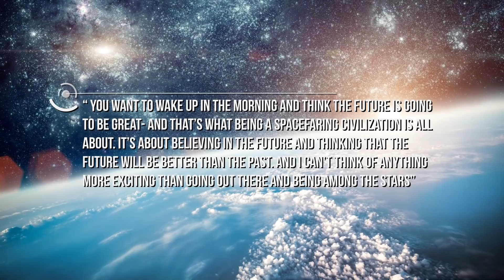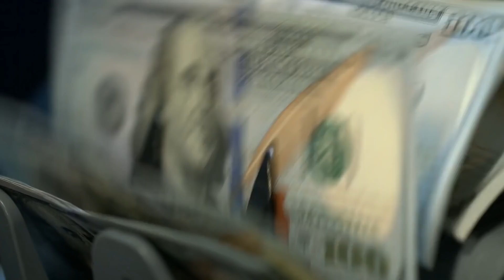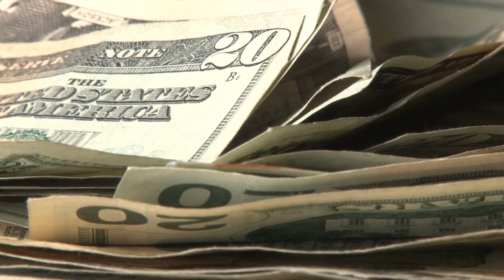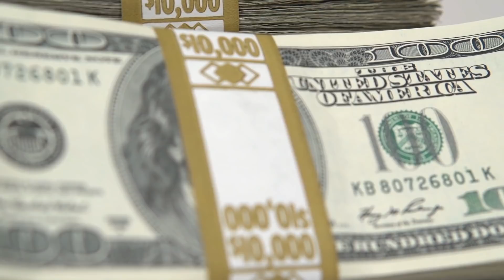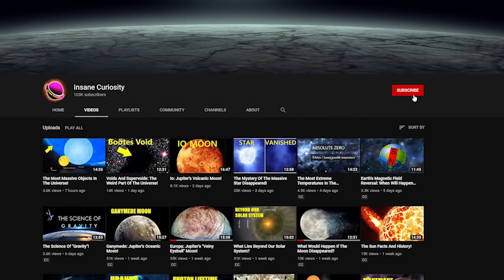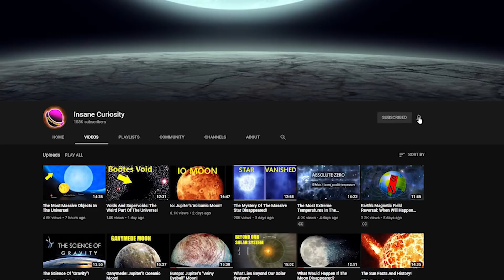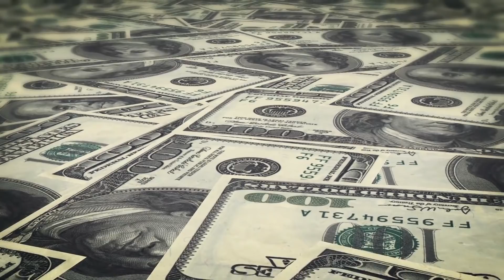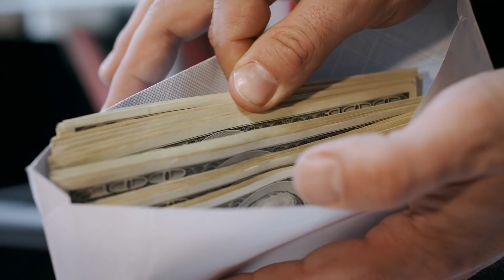The Evolution Of SpaceX!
Elon Musk, a nerdy boy from South Africa who became a world-famous American engineering entrepreneur whose story is a lesson in how a few simple principles and work ethics that are applied relentlessly can yield astonishing results.
Curious to know more about Elon Musk and how he developed his SpaceX company to get us off this planet? Keep Watching! The evolution of SpaceX
credits: nasa
credits: spacex (cc by4.0)

According to Musk, Humanity’s long-term survival is at risk if it stays limited to just this one planet. Sooner or later, some disaster that could be natural such as asteroids or supervolcano or even man-made such as nuclear war, will end our residency here. Musk founded Space Exploration Technologies Corp, or SpaceX, in May 2002 to get us off the planet. He taught himself the necessary skills to design rockets in addition to being chief technology officer and CEO of SpaceX. He started with 11 employees, the most important of them is Gwynne Shotwell, who was put in charge of business development. Soon after being hired, Shotwell established herself as Musk’s right-hand woman at SpaceX. She became a legend in the space-tech world and the SpaceX company may have failed without her. The story began in 2002, when Shotwell had a brief conversation with Musk, and two weeks later, she was working for him as the company’s seventh employee. The company’s first rocket, the single-engine Falcon 1, failed three times before it successfully carried a satellite into space in 2008. In the same year, NASA awarded SpaceX a 1.6 billion dollar contract to transport cargo in 12 flights to the space station. In addition to this contract, SpaceX has inked commercial contracts with more than 4 billion dollar to launch satellites aboard its larger Falcon 9 rocket, for various countries and telecommunications companies. Most of these contracts were awarded to SpaceX thanks to Shotwell PR skills. Consequently, SpaceX has gone from a startup with half a dozen employees to a major government contractor with nearly 5 billion dollar in contracts and more than 3,000 people on its payroll.

SpaceX Launches Timeline

1-  Falcon 1; in September 2008, Falcon 1 became the first privately developed liquid fuel rocket to reach Earth's orbit
With the successful launch of Falcon I, Musk could look to the future, part of which was to help humanity become a spacefaring civilization. To achieve that goal, he knew he had to establish a blueprint that followed a path of ever-increasing capability and reliability while simultaneously reducing costs - goals he had alluded to in his Senate Testimony in 2004. By following this plan, Musk hoped to ultimately reduce the cost of launching vehicles into orbit and increase the reliability of space access by a factor of 10. It was a bold ambition, but Musk believed that by eliminating the traditional layers of management internally and subcontractors externally, SpaceX could reduce its costs and accelerate decision-making and delivery. He also believed that by keeping most of the manufacturing in-house, SpaceX could reduce its costs, keep tighter control of quality, and ensure a tight feedback loop between the design and manufacturing teams.

2- First Land Landing, on 21 december, 2005, the Falcon 9 rocket delivered 11 communications satellites to orbit, and the first stage returned and landed at landing zone1, the first ever orbital class rocket landing.

3- Droneship Landing, on April 8, 2016, the falcon 9 rocket launched the Dragon spacecraft to the international space station, and the first stage returned and landed on the “Of course I still love you” droneship.

4- First Re-flight, on March 30, 2017, SpaceX achieved the world’s first re-flight of an orbital class rocket. Following delivery of the payload, the Falcon 9 first stage returned to Earth for the second time.

5- Falcon Heavy First Flight, Falcon Heavy is the world’s most powerful operational rocket by a factor of two, capable of carrying large payloads to orbit and supporting missions as far as the Moon or Mars. On february 7, 2018, Falcon Heavy made its first launch to orbit, successfully landing 2 of its 3 boosters and launching its payload to space.

Video Chapters:
00:00 Introduction
03:16 Founding SpaceX
05:15  Falcon 1 Launches
11:36 First Land Landing
11:59 Droneship Landing
12:10 First Re-Flight
12:25 Falcon Heavy First Flgiht
12:52 Crew Dragon Docks With ISS